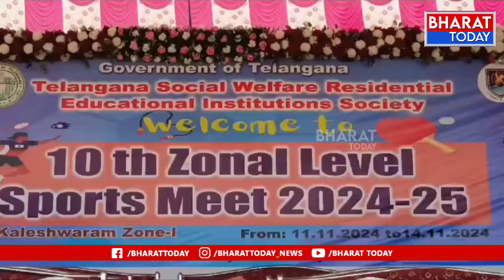లక్షెట్టిపేట సాంఘిక సంక్షేమ పాఠశాలలో ఆడంబరంగా ప్రారంభమైన పదవ జోనల్ స్థాయి స్పోర్ట్స్ మీట్